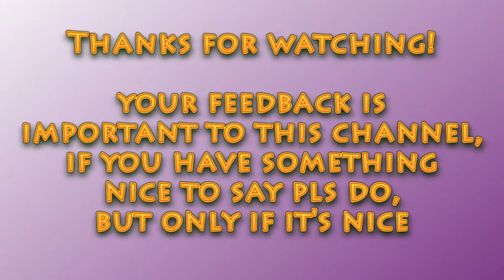The relationship between dog and man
Human interaction with animals.

Here's a nice read though: